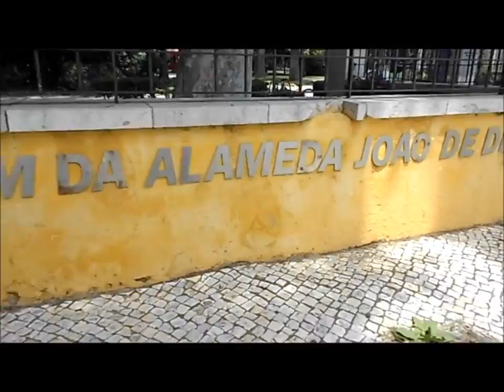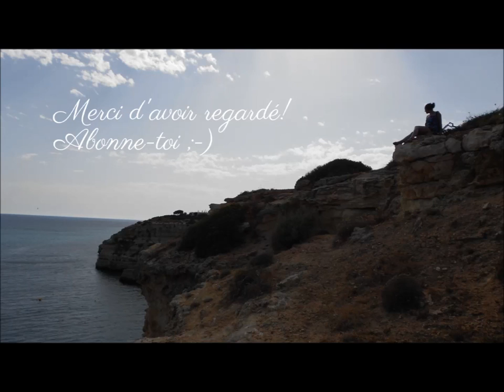Portugal Vlog - 2/2 🌴 - REUPLOAD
Hey people!

Pour info avant de commencer, il s'agit de mes débuts, soyez sympas avec ma manière de filmer...

Bienvenue dans ce nouveau vlog, dans la seconde partie de nos aventures au Portugal ;-)

A plus ;-)

Ally.

Notre logement (+++ Spécialités testées et approuvées à la brasserie-restaurant de ce superbe endroit)